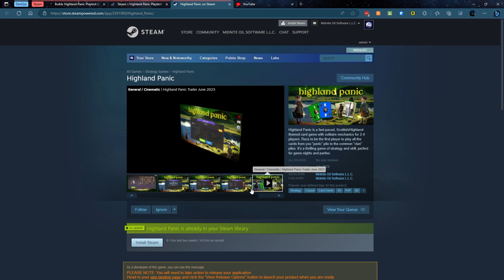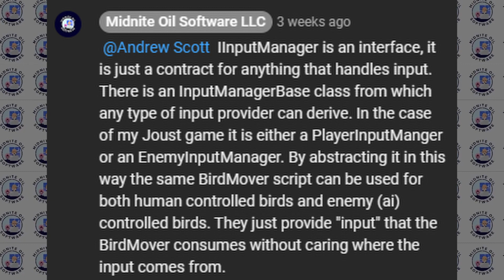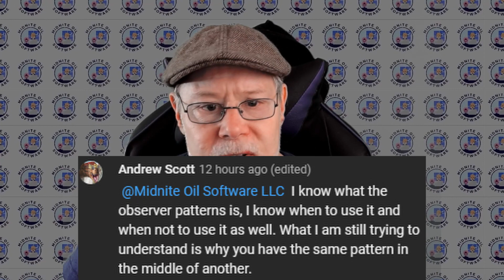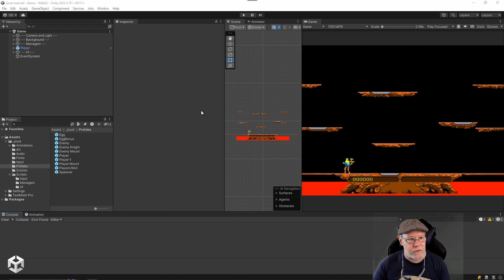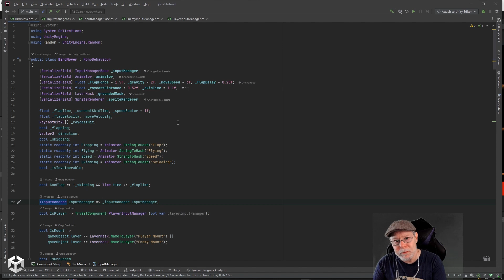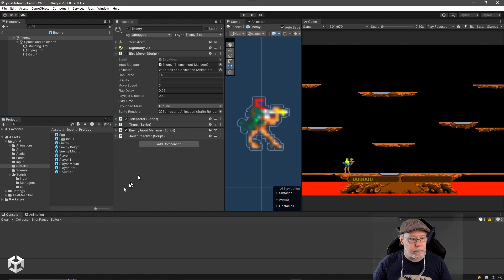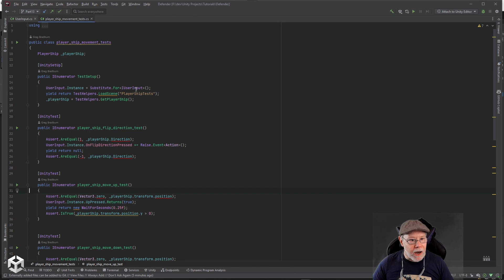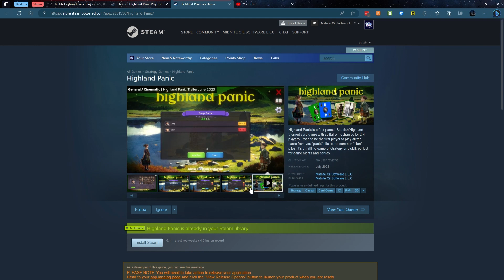Unity Tip: Abstracting User Input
In this Unity Tutorial video I describe how to abstract user input in Unity and why you should do that.

The video is a response to comments on my Joust tutorial video and in it I explain the Observer pattern as well as other topics like decoupling, abstraction, separation of concerns, the "Bridge Pattern" and the "Gang of Four", dependency injection & inversion of dependency (one of the S.O.L.I.D. principals)  and the many benefits of applying these patterns including making refactoring easier, allowing different implementations of a dependency without affecting downstream consumers as well as making your code testable by allowing the implementations to be "mocked".

Be sure to wish list my upcoming Highland Panic game on Steam

You can also join the beta program for the iPhone version

Open beta for Android on Google Play will be coming soon.

In case you'd like to show your support by buying me a coffee: